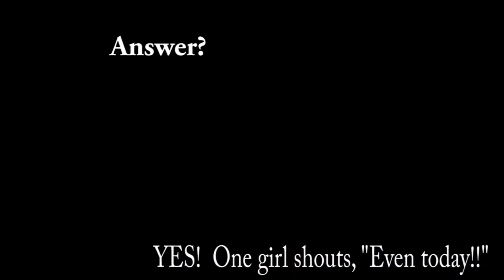Maasai Girls School EVEN TODAY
Girls at a Maasai Girls school learning about menstruation and menstrual ups in Tanzania on September 8th, 2017